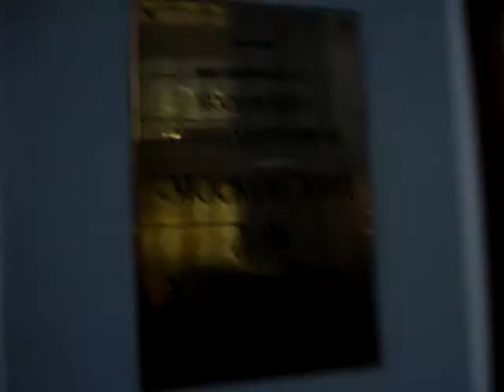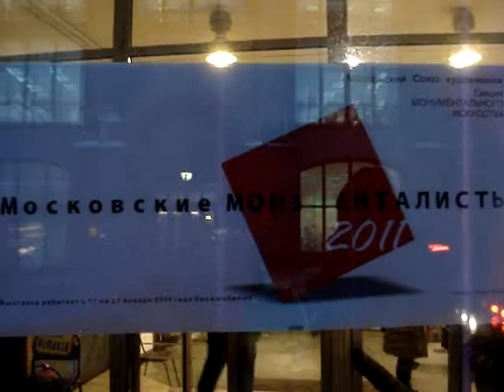Moscow monumental artists exhibition 2011.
Klara Golizina,Vitali Kopachev,Tatiana & Sergei Kostrikovs,Evgeniy Kazarianz, Evgeniy Gor.